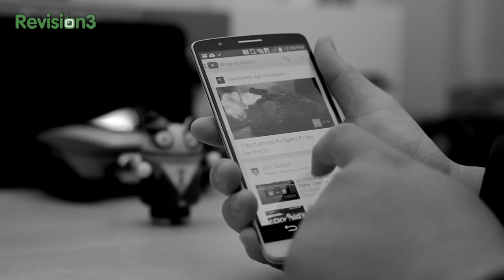Surface Pro 3 and YouTube Tip Jar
Ask the Buffalo: Surface Pro 3 and YouTube Tip Jar

Jon R is back to tackle more questions and queries from Buffalo readers, viewers and fans! On this episode of Ask the Buffalo, Jon tackles the most burning questions in the world of tech including how the Surface Pro 3 can replace a traditional laptop, if it is worth waiting for an iPhone 6 or if you should get something else now, and why TechnoBuffalo is moving offices. Jon also tells us what he thinks of the recently announced YouTube Tip Jar and why you shouldn't worry about damaging your phone's battery when charging. All this and more on Ask the Buffalo! MORE